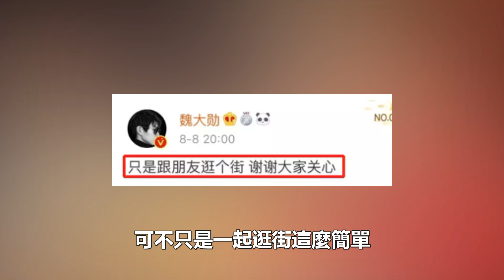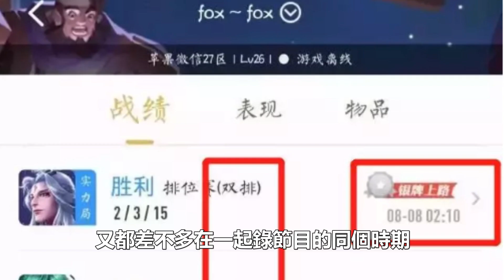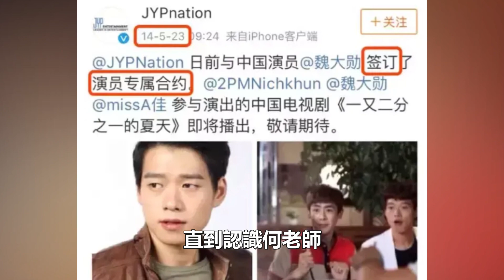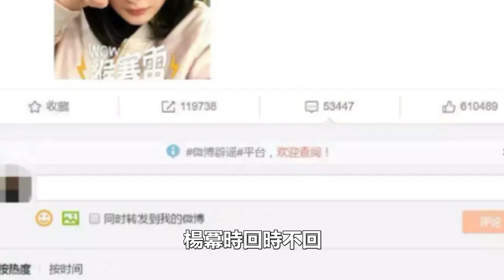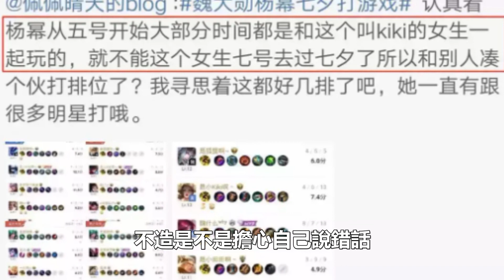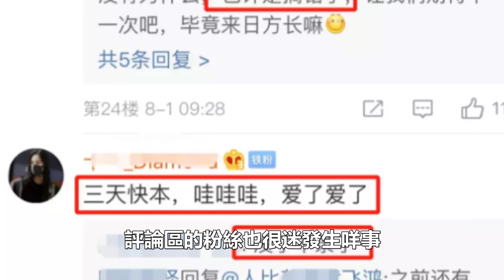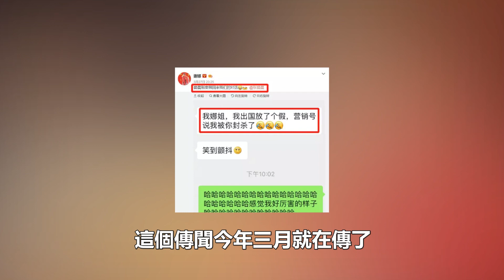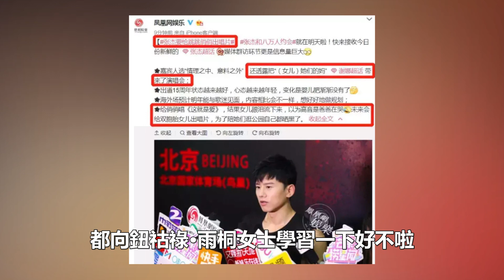張碧晨張杰出軌現場曝光，一絲不掛被謝娜發現在床場面不堪入目,大量uo照曝光尺度驚人！娛樂名星#張碧晨#張杰#謝娜